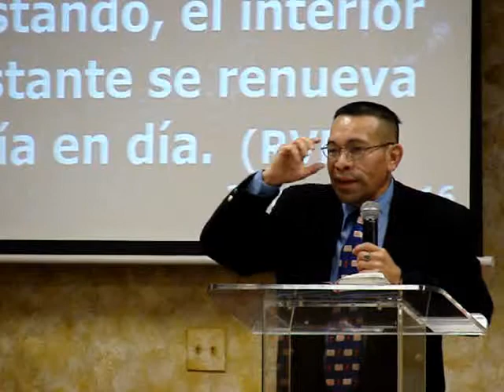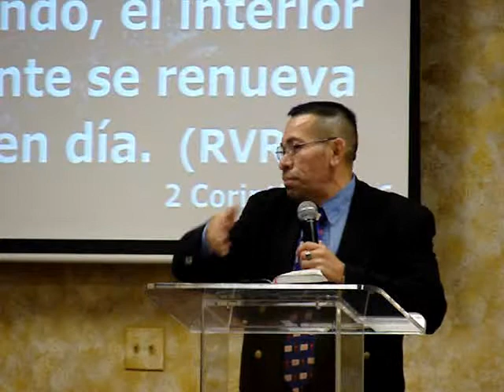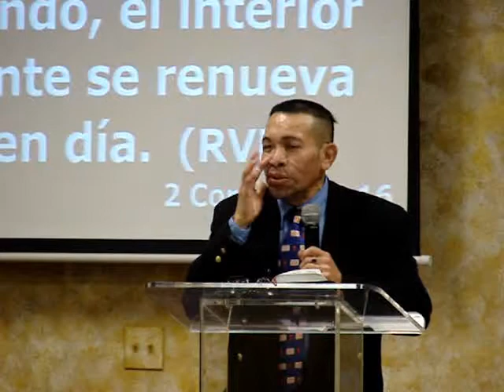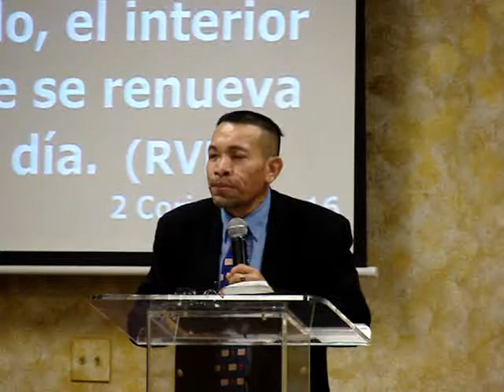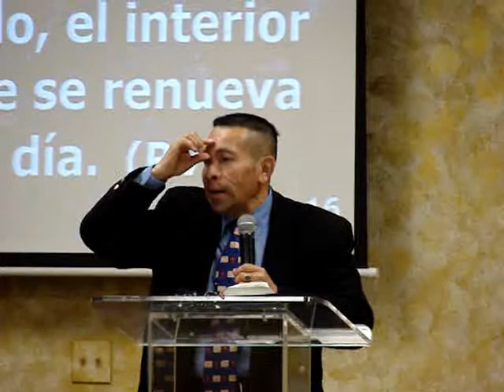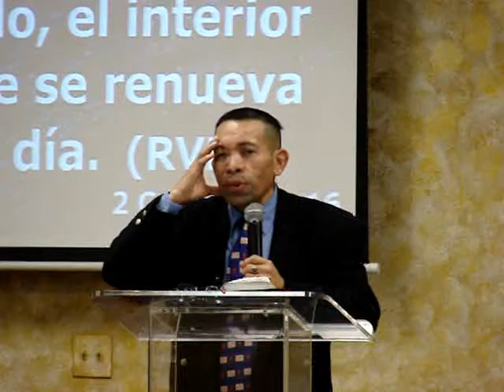RUBEN GALVEZ.TESTIMONIO 1